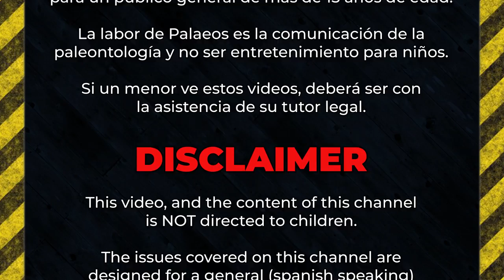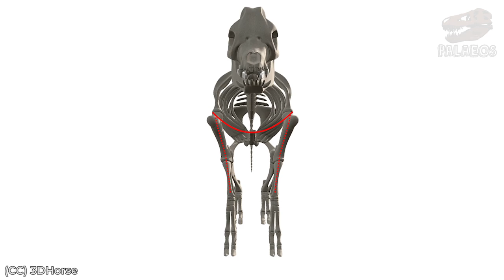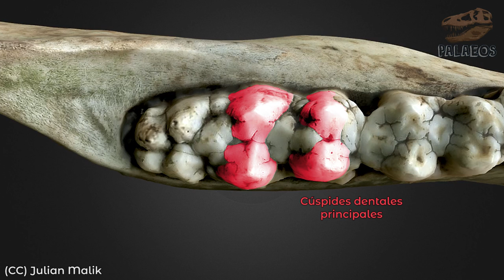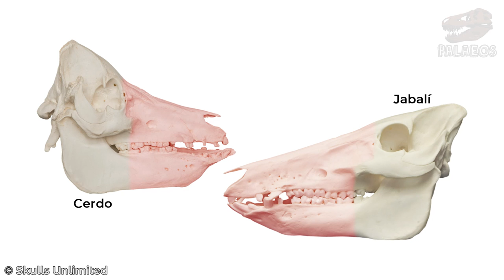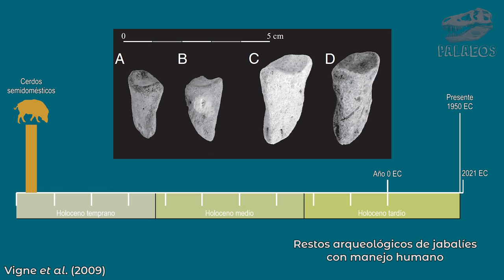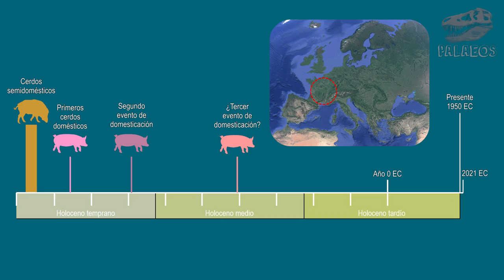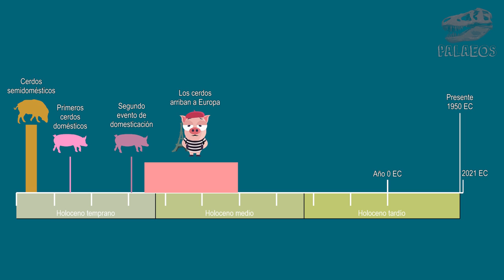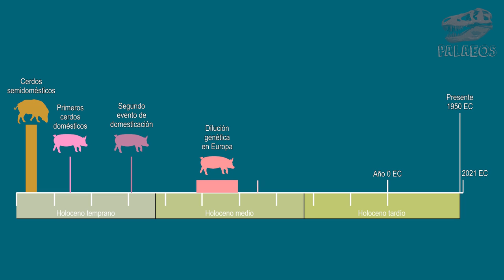Domesticados: CERDOS (¿Dónde y cuándo se domesticaron estos animales?)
Hoy les tenemos un nuevo capítulo en nuestra serie "Domesticados". Y esta vez está dedicado enteramente a los cerdos. Descubre cuántas veces, cuándo, dónde y de qué animales silvestres fueron domesticados los porcinos. Además, le echaremos un ojo a sus parientes silvestres y descubriremos qué hace a un súido parte de esta familia animal. No te lo pierdas.

Referencias principales:
Cucchi, T.et al. 2011. Early Neolithic pig domestication at Jiahu, Henan Province, China: clues from molar shape analyses using geometric morphometric approaches. Journal of Archaeological Science, 38(1), 11-22.
Evin, A. et al. 2015. Unravelling the complexity of domestication: a case study using morphometrics and ancient DNA analyses of archaeological pigs from Romania. Philosophical Transactions of the Royal Society B: Biological Sciences, 370(1660), 20130616.
Frantz, L.A. et al. 2013. Genome sequencing reveals fine scale diversification and reticulation history during speciation in Sus. Genome biology, 14(9), 1-12.
Frantz, L.A. et al. 2015. Evidence of long-term gene flow and selection during domestication from analyses of Eurasian wild and domestic pig genomes. Nature genetics, 47(10), 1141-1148.
Frantz, L.A. et al. 2019. Ancient pigs reveal a near-complete genomic turnover following their introduction to Europe. Proceedings of the National Academy of Sciences, 116(35), 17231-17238.
Giuffra, E. et al. 2000. The origin of the domestic pig: independent domestication and subsequent introgression. Genetics, 154(4), 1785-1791.
Groves, C. y Grubb, P. 2011. Ungulate taxonomy. The Johns Hopkins University Press. 309p.
Larson, G. et al. 2005. Worldwide phylogeography of wild boar reveals multiple centers of pig domestication. Science, 307(5715), 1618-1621.
Larson, G. et al. 2007. Phylogeny and ancient DNA of Sus provides insights into neolithic expansion in Island Southeast Asia and Oceania. Proceedings of the National Academy of Sciences, 104(12), 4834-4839.
Min, F. et al. 2014. Biological characteristics of captive Chinese Wuzhishan minipigs (Sus scrofa). International scholarly research notices, 761257: 1-9.
Peretti, V. et al. 2013. Characterization, conservation and sustainability of endangered animal breeds in Campania (Southern Italy). Natural Science 05(05):1-9.
Vigne, J.D. et al. 2009. Pre-Neolithic wild boar management and introduction to Cyprus more than 11,400 years ago. Proceedings of the National Academy of Sciences, 106(38), 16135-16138.
Zeder, M.A. et al. 2006. Documenting domestication: new genetic and archaeological paradigms. Univ of California Press. 361p.

00:00 Introducción
00:54 Súidos, características
02:47 Diversidad de súidos
05:02 Proceso de domesticación
07:46 Orígenes de los cerdos
11:53 Domesticación críptica
12:58 Razas de cerdos
14:16 Epílogo